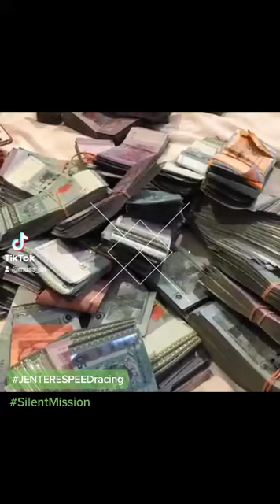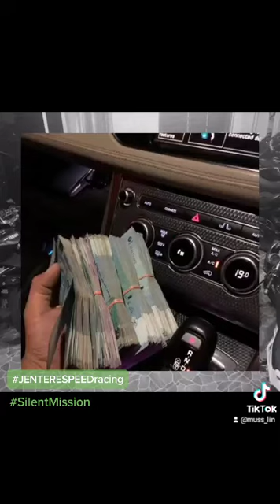D stu msa ketika giler giler racing weii...